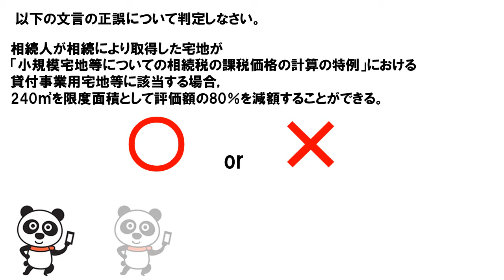小規模宅地等についての相続税 （fp 2014 09 30）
【月額980円】ドナルド松山のFP2級3級技能士講座

相続人が相続により取得した宅地が「小規模宅地等についての相続税の課税価格の計算の特例」における貸付事業用宅地等に該当する場合，240㎡を限度面積として評価額の80％を減額することができる。